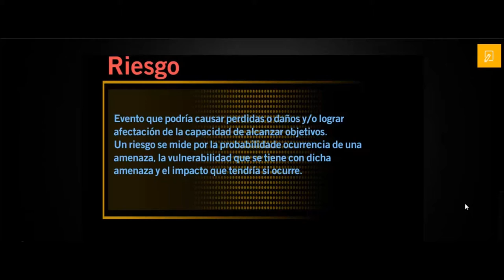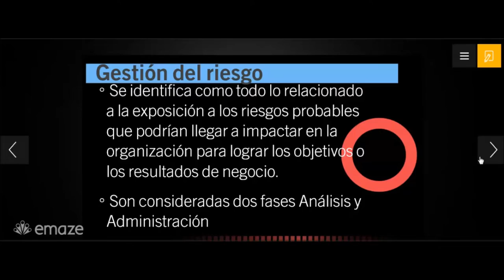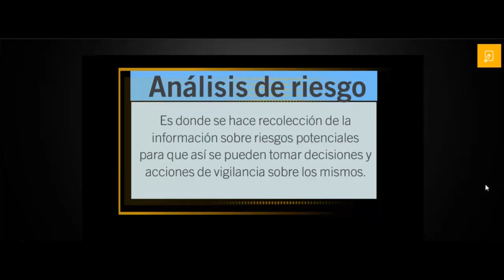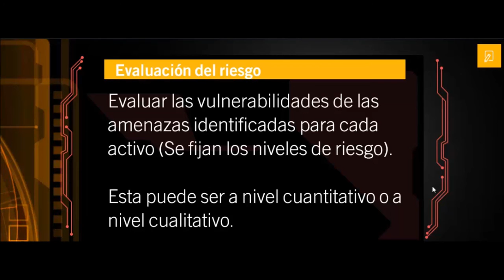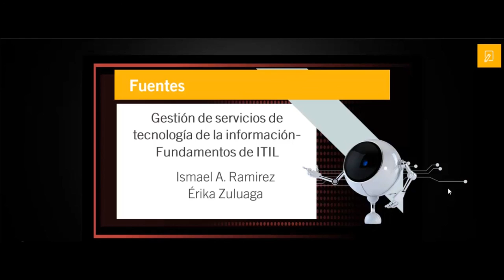Estrategia del servicio(Parte 2)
Vídeo ilustrativo sobre la estrategia del servicio, que es la primera fase de la gestión del servicio(segunda parte).
Fuentes:
Extractos sacados del libro Gestión de Servicios de Tecnología de la Información - Fundamentos de ITIL
Érika Zuluaga
La presentación la pueden encontrar en este siguiente enlace: